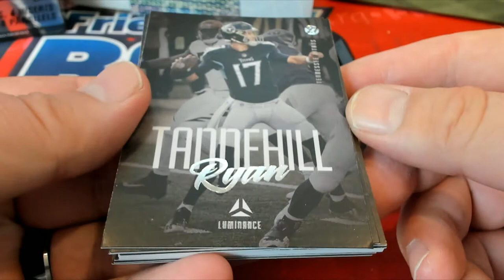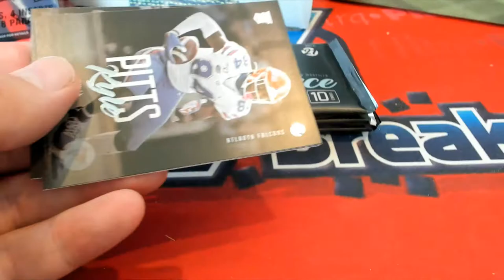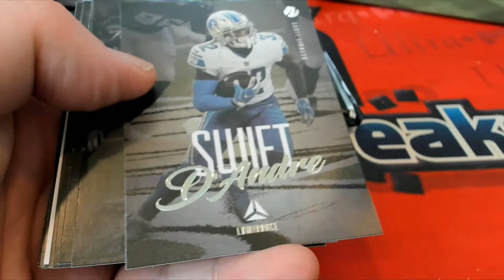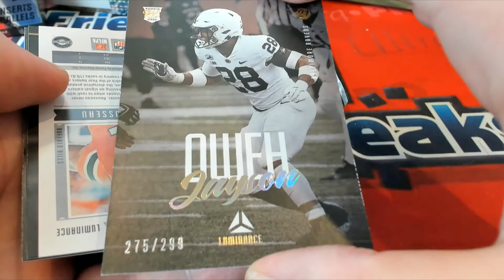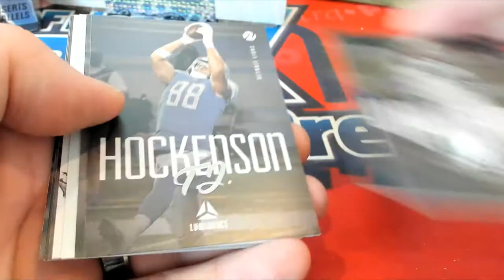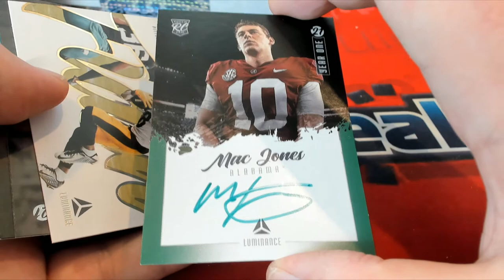2021 Panini Luminance Football Hobby Box ID 21LUMINANCEFB101 FOR JEFF J